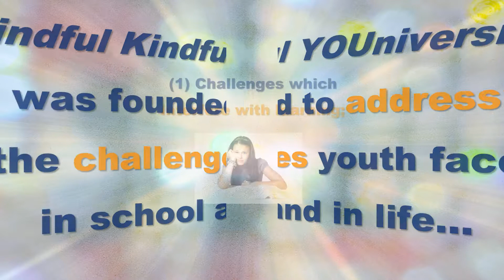Learn about Mindful Kindful YOUniversity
Here is a brief introduction into what "Mindful Kindful YOUniversity" offers. After working with youth for over 35 years, I founded Mindful Kindful YOUniversity (MK YOU) to offer Mindfulness-based Social-Emotional Learning Enrichment Programs intentionally designed to address the challenges youth face in school, and in life, which interfere with learning, relationships, and mental well-being. MK YOU programs provide a rich experience through learning and engaging in practices of mindfulness and movement grounded in science and backed by research to support mental and physical health and well-being while developing the essential life skills of emotional intelligence, or “Sm’Heart skills” - the essential education for responding more skillfully to life in the 21st Century! Having worked in the public school setting over the years,  I believe mindfulness is the missing piece/peace in education. MK YOU offers community programs, in-school programs, consulting, professional development, personal coaching, and mini-retreats throughout San Luis Obispo County. Mindful ~ Kindful ~ Peaceful.
If you would like to learn more, please visit my
Dee DiGioia, Certified Mindfulness Educator and Life Coach